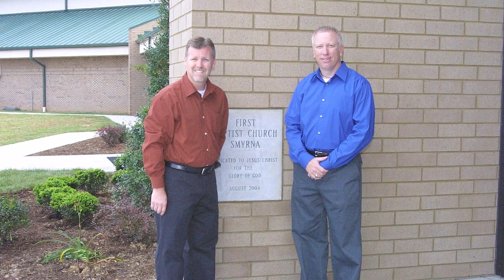Pat and Amy Hood 25th Year at LifePoint Church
It has been 25 years with Pat and Amy at LifePoint . They are such a blessing, and have faithfully led and served this church.